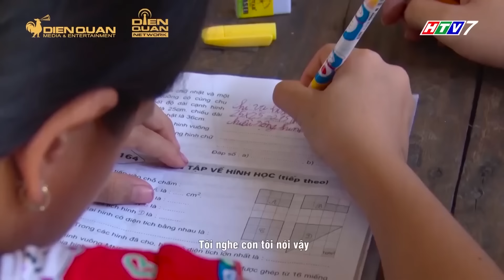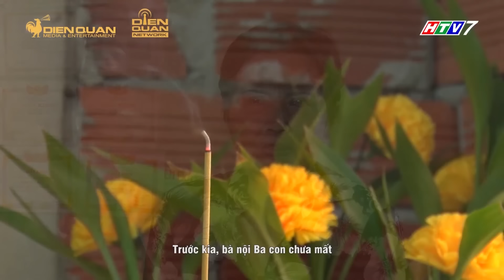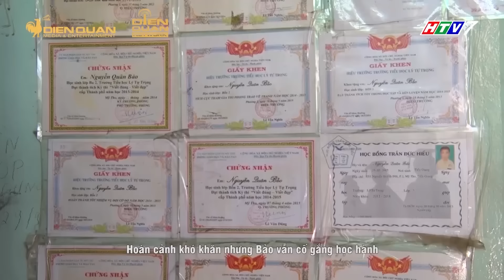Đau lòng trước cảnh cơ cực của cô bé mồ côi mẹ phải đi nhặt ve chai để phụ cha | Hát mãi ước mơ